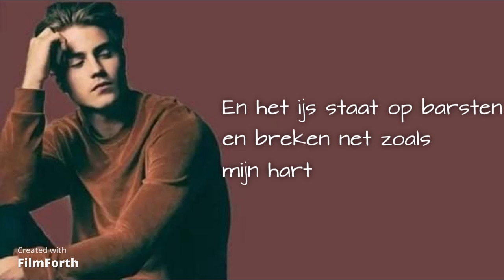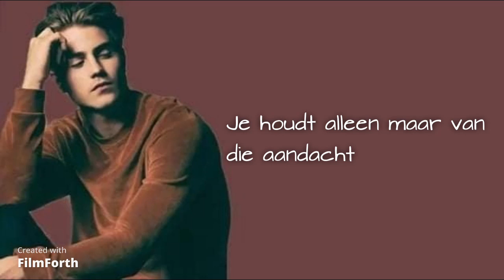MAKSIM - Als Het Uitkomt (Lyrics)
That would mean alot to me :)